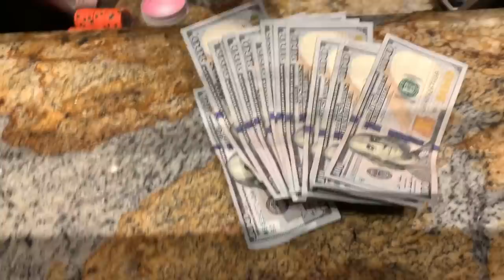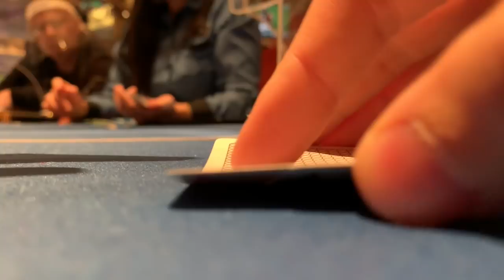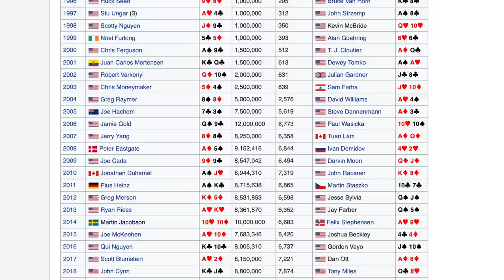VERY SPECIAL!!! INSANE HAND!! Playing In Bobby's Room! Must See! Poker Vlog Ep 136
Email my good friend Kevin Calenzo for 1 on 1 poker lessons in cash games up to 5/10 NL and all tournaments

Mailing Address:
Brad Owen
2505 Anthem Village Drive